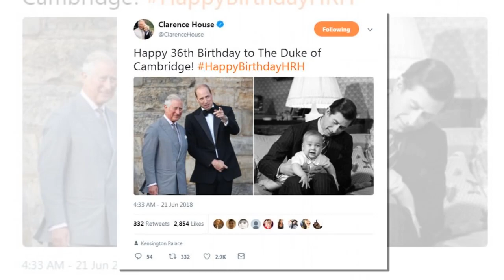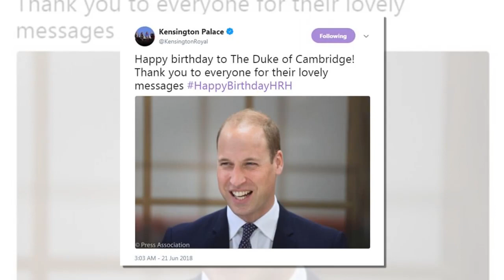Clarence House led the birthday wishes as Prince William turned 36 today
The staff of the Duke and Duchess of Cornwall marked the occasion by sharing a touching photo of Prince Charles holding William as a baby on Twitter and Instagram.